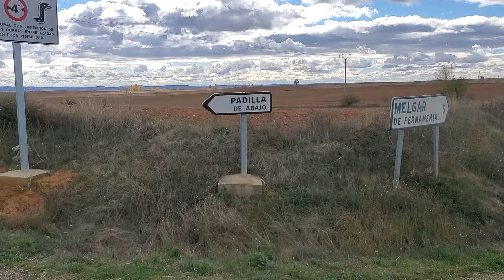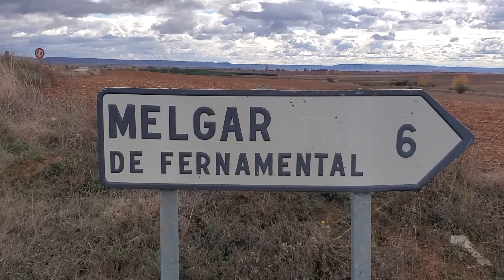DEDICATED TO PADILLA DE ELOY AZ 🇺🇸 🌎 🇺🇲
this is the home town of the  Padilla family founders of the United States of America and the modern world 🌎